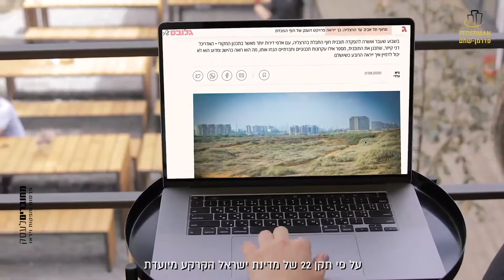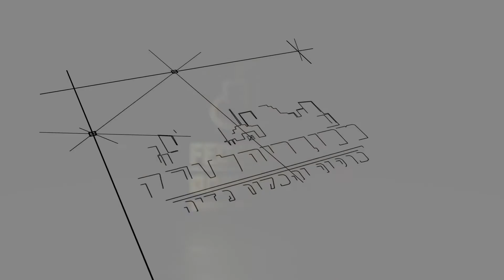הפקת סרטי תדמית לחברות נדל״ן | הפקות סרטי תדמית לשיווק קרקעות | פרויקט חוף התחלת | מחוברים לעסק פ